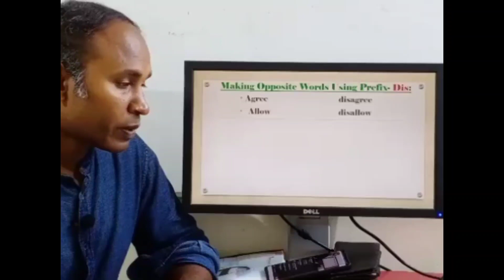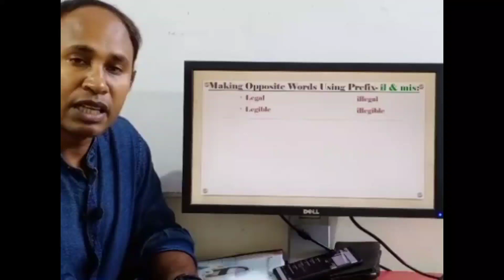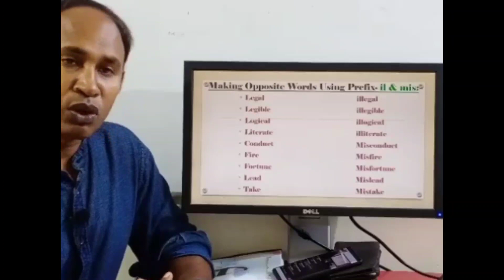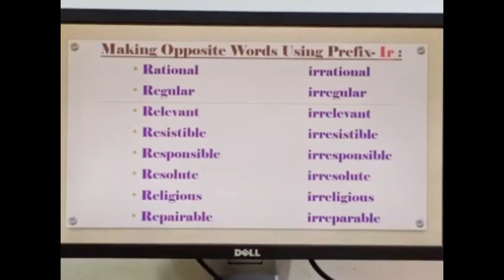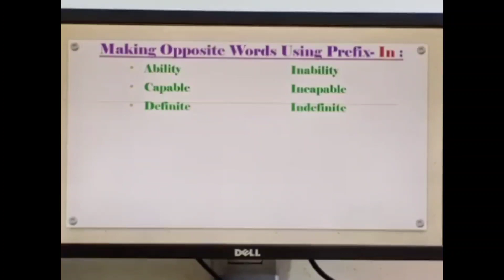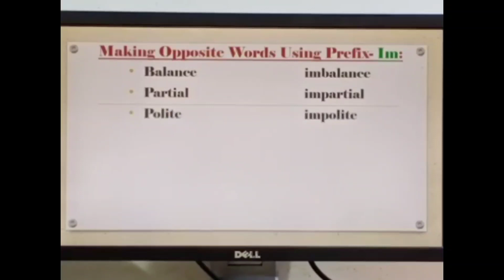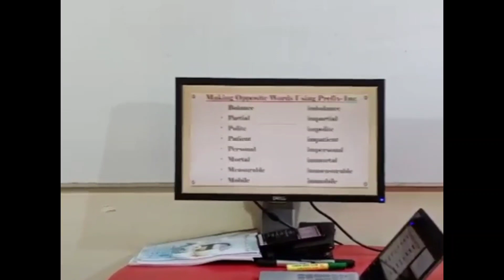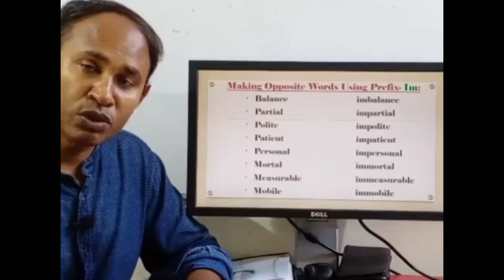Suffix & Prefix (Part#3) ll Class VIII, IX &X ll Reza Sir ll BAF Shaheen College Dhaka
Dear viewer,

Thanks-